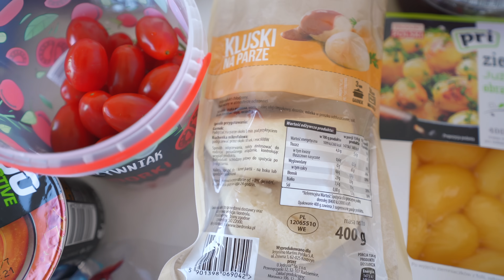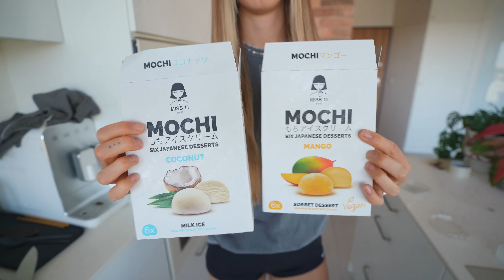Przez 24h jem tylko gotowe produkty z biedronki! 🐞 top przepisy 🛒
Witaj! Dzisiaj pokaże Ci top produkty z biedronki 🐞 a także jak zrobić z nimi pyszne przepisy 😊